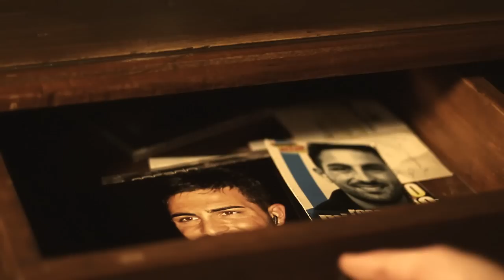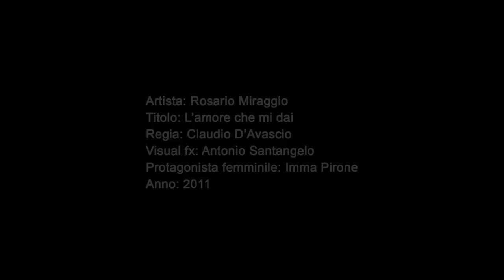rosario miraggio l'amore che mi dai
Rosario Miraggio l'amore che mi dai nuovo singolo